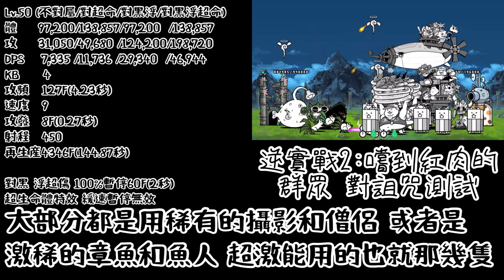貓咪大戰爭 服部半藏 一分鐘講評